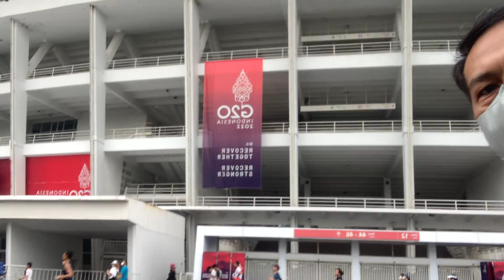Gelora bung karno Jakarta jalan pagi Jantung sehat bersama Istri & anak kami Kristo kristy. sehat